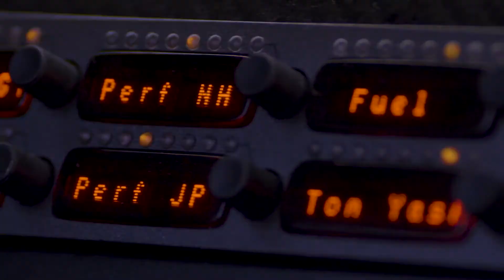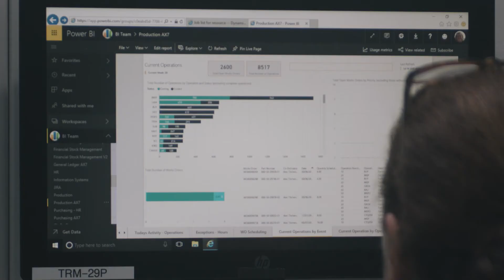Renault Sport Formula One Team uses data to make rapid changes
In order to monitor every aspect of performance, Renault Sport Formula One Team cars contain more than 200 sensors. Because two or more sensors can be matched to form around 20,000 virtual channels, cars, during tests and races, relay an enormous volume of data back to Renault Sport Formula One Team. By pairing cloud-based Dynamics 365 for Operations with Microsoft Power BI, Renault Sport Formula One Team can call up and track data in real time, allowing them to make exact modifications at the breakneck speeds the races require. By capitalizing on the features of Dynamics 365 for Operations and Microsoft cloud solutions, Renault Sport Formula One Team can quickly adapt to rapid change to make its cars faster than ever, so they can get to the finish line first.